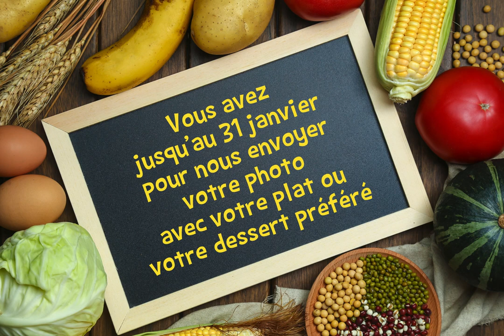[Cuisine & Saveurs 2020] Jeu-concours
Participez au jeu-concours du salon Cuisine & Saveurs 2020 ! 12 paniers gourmands de produits locaux sont à gagner !